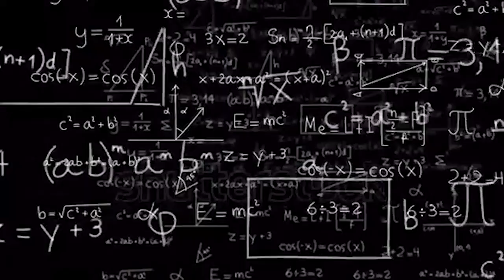Top 11 Overlay Effects For Editing | Trending Overlay Pack For Editing - Free Download